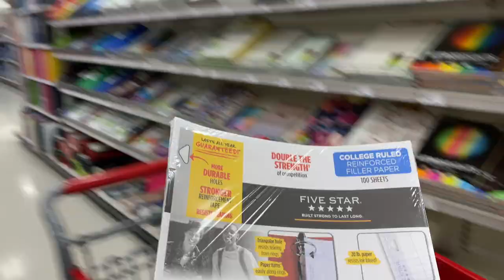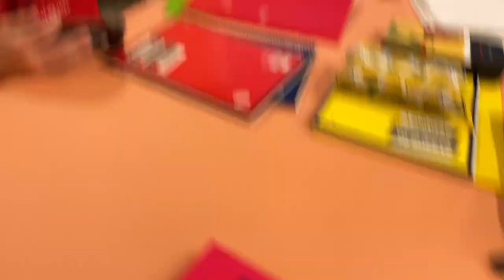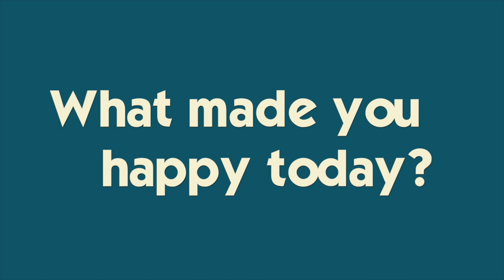BACK TO SCHOOL SUPPLY SHOPPING WITH OUR DIY FACE MASKS | PLUS FACE MASK TUTORIAL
Mike and Jill go shopping for groceries and homeschool supplies for the kids' final quarter of school.  But first- they make DIY face masks...this video includes a simple face mask tutorial (these are NOT medical grade 🙃) Be sure to stay tuned for katie's major kitchen fail 😂 Join Our FAMMELLY Adventure!